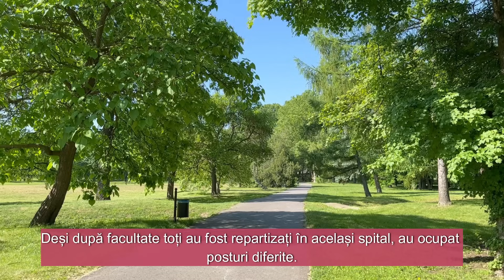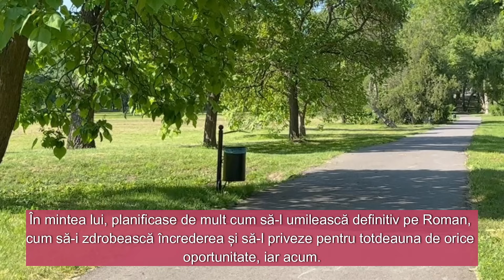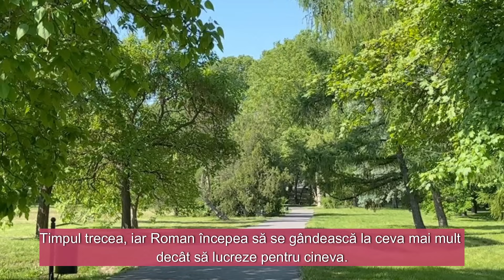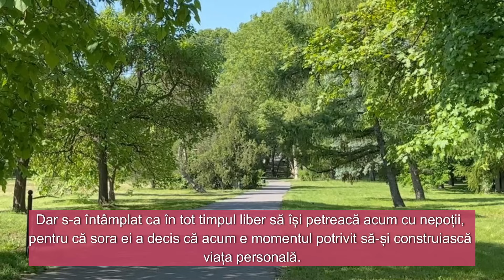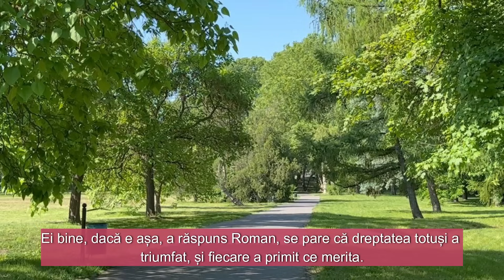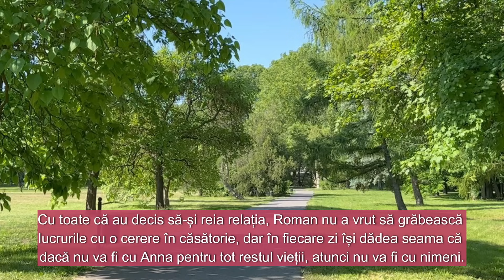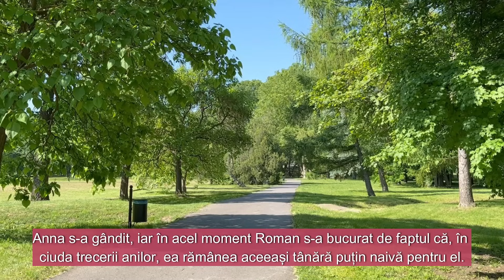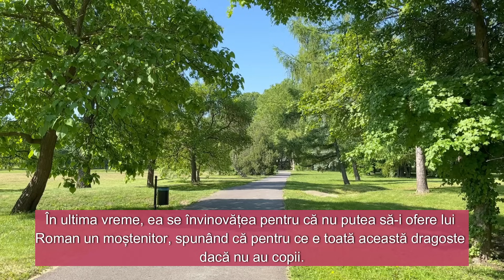Concediat din cauza amantului soției sale, chirurgul rătăcea fără tragere de inimă prin parc. Dar...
Concediat din cauza amantului soției sale, chirurgul rătăcea fără tragere de inimă prin parc. Dar, auzind conversația a două asistente...